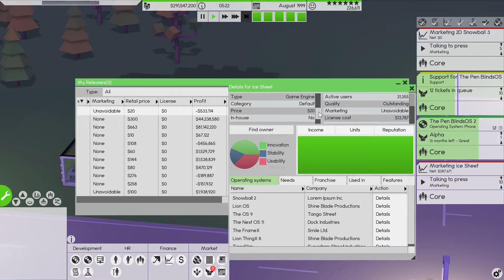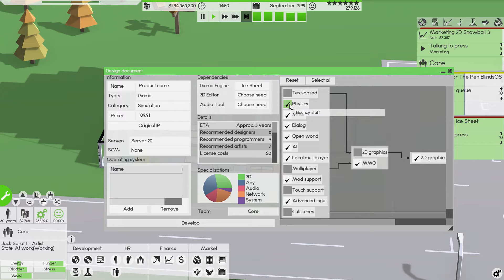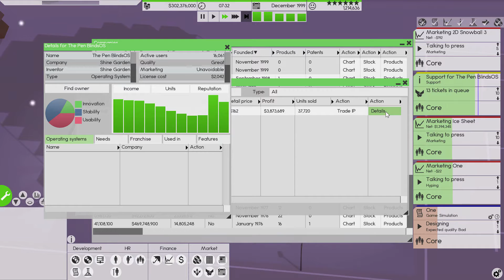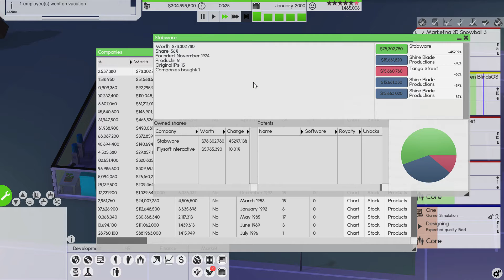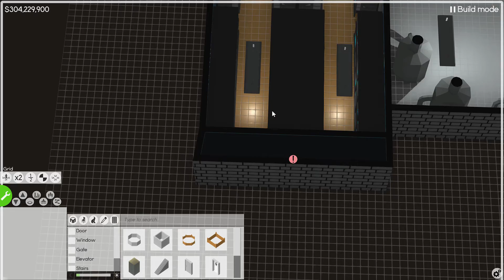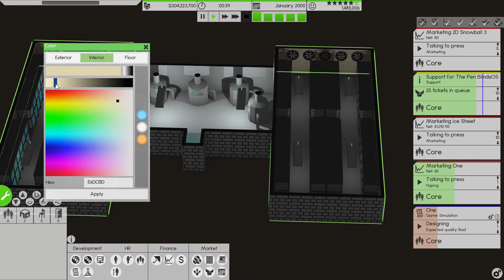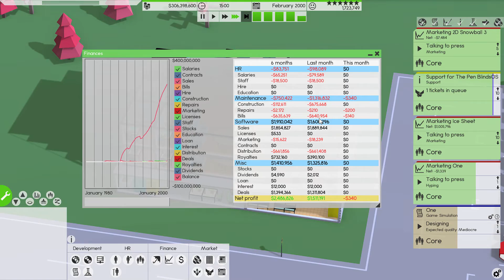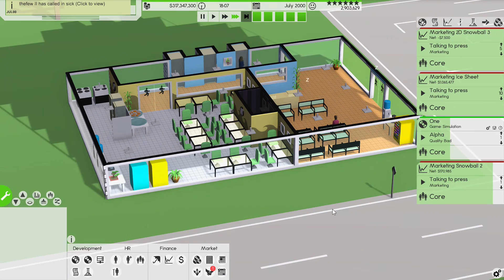Making an MMO Sim | Software Inc Gameplay ep 21 (Software Inc Pre-Alpha 9)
Software Inc alpha gameplay! This let's play covers Software Inc pre-alpha 9 gameplay and acts as part Software inc review, guide, and tutorial. No Software Inc mods are installed.

--- CONNECTIONS ---

--- ABOUT ---

In Software Inc, construct and design buildings for optimal working conditions. Hire people to design and release software, so you can defeat the simulated competition and take over their businesses. Manage and educate your employees to make sure they are skilled and satisfied with their job.

• Compete in a simulated or event-driven market by selling your products, taking on contract work or trading stocks

• Hire staff to repair your furniture and computers, and clean your office

• Mod what kind of software you can develop, what kind of companies will be simulated, game scenarios, missions, personalities and random name generators

• Set up your own servers for products, source control and running your own online store